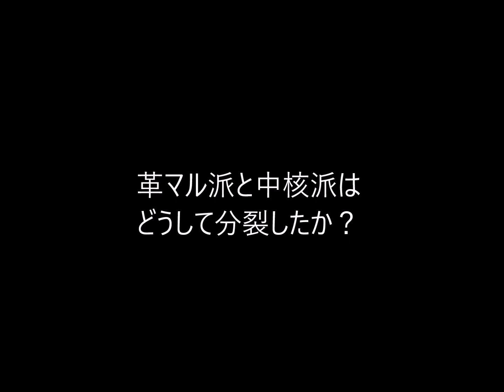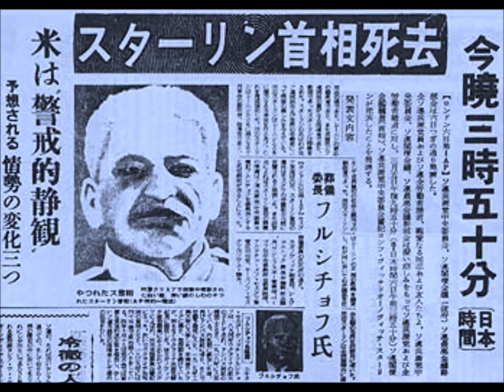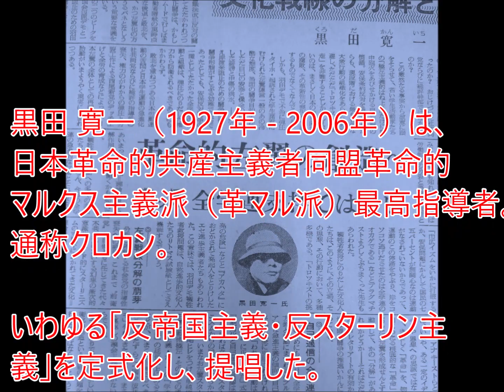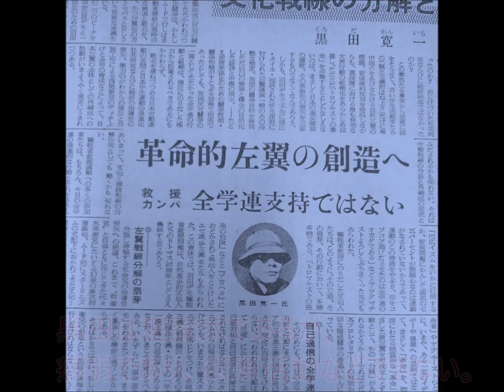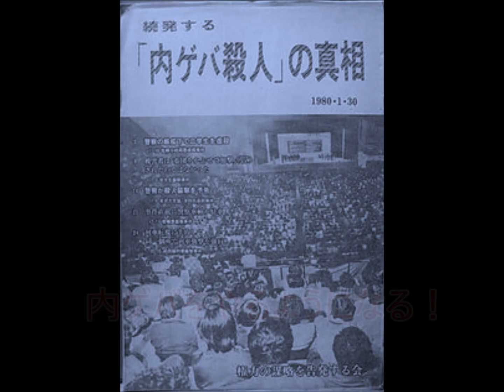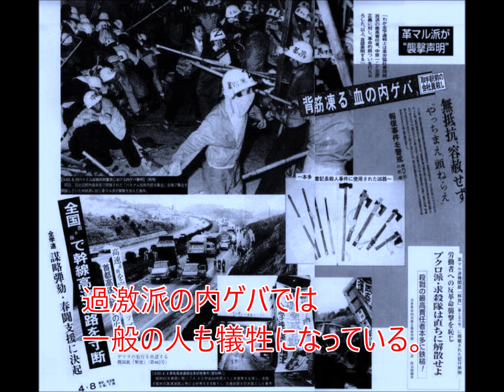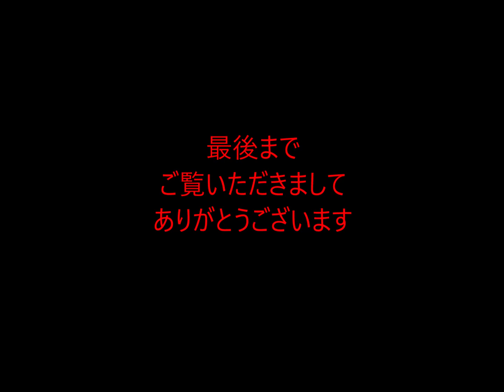第238回 革マル派と中核派はどうして別れたのか？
立憲民主党の枝野代表は
革マル系の組合から政治資金を貰っていた。
ところで革マル派とは何か？
そしてどうして中核派と別れたのだろうか？

「立憲民主党枝野幸男と革マル系組合の関係」